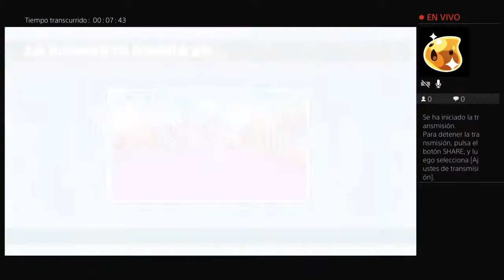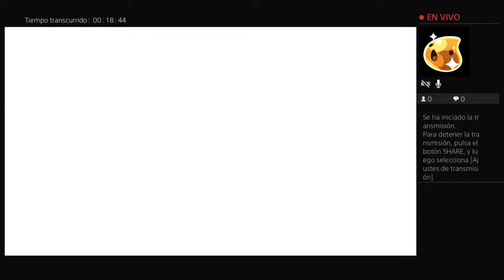Coronita #32: Un invitado especial | Fall Guys PS4 | Mikecrack 27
Meta de subs:

50 ✔️

100✔️

500

1000